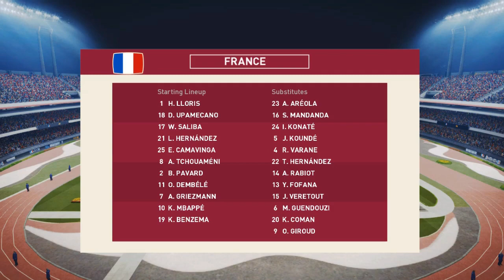PES 2017 | NEW FIFA WORLD CUP 2022 SCOREBOARD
pass : yamany pes

Features
Real Scoreboard
real replay logo
many more

NOTES!
if you want to get cpk version, just build it with cpk builder(don't know how to do? wtch tutorial on youtube! don't be lazy sh1t!)
Size less than 50mb

Credit : Az mod, yamany pes

► Music Credits